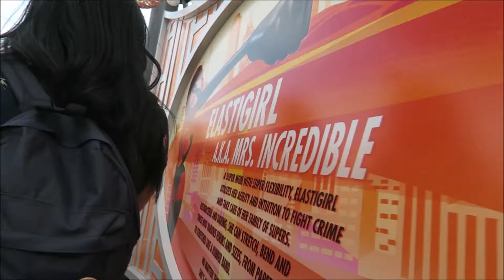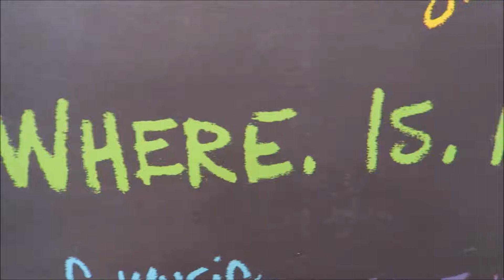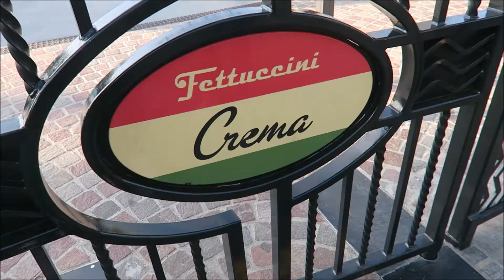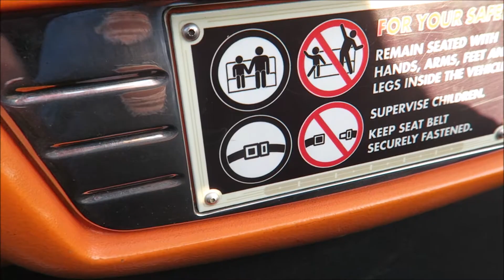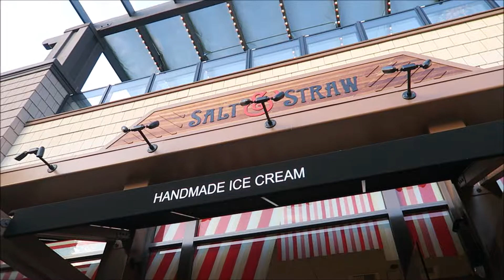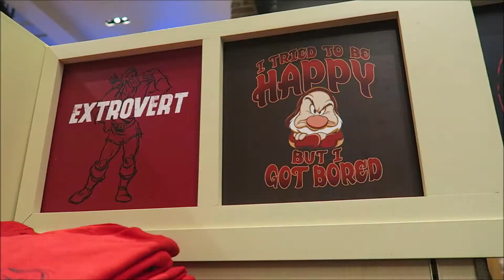Disney Day 2: Festival of Holidays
Day 2 of our trip to Disneyland for the Festival of Holidays!
Twitter (where I post all the nerdy things): @Sumboogie

Love one another, Smile & Don't forget to embrace your inner nerd!